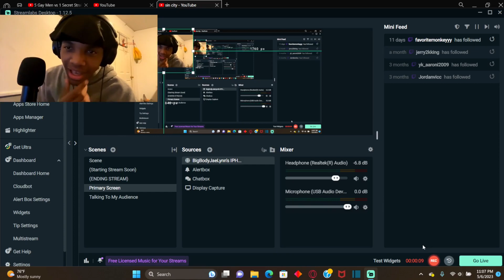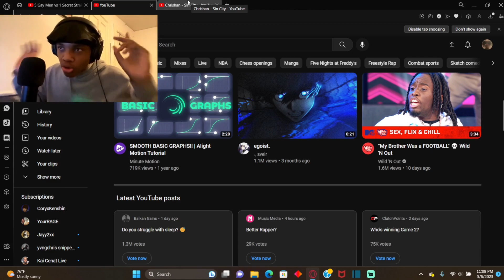5 Gay Men vs 1 Secret Straight Guy | Reaction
Social Medias